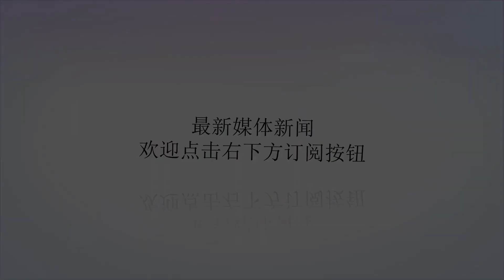不是朴成！国安又诞生一低调奇兵，能突善射的他深得施密特器重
谢谢！今年北京国安在联赛中强势爆发让很多球迷大感意外，特别是联赛首轮客场3球完败鲁能后，根本没有球迷看好球队可以在今年取得预期的成绩，但施密特和自己的弟子们却给了北京球迷一个大大的惊喜，球队不但在间歇期前跻身联赛前三，而且还杀进了足协杯8强，所以今年的国安确实让人眼前一亮。国安的爆发主要还是在冬窗的大手笔引援收到了奇效，巴坎布、比埃拉和池忠国这三名新援已经坐稳了球队主力，球队中前场在张稀哲缺阵的情况下反而是愈战愈勇，毫不夸张的说，目前国安的中场控制力可以排在中超前三名，就连上海上港与国安比赛时中场都没有任何优势可言。其实除了三位新援的出色发挥外，今年施密特激活了朴成也让球迷眼前一亮，而且朴成还凭借着出色的发挥首次入选了里皮的国足。但是我们不能忽视国安替补球员的表现，特别是金泰延的发挥，在施密特祭出他担当球队奇兵时，他勇担重任挑起大梁，为球队在间歇期前取得连胜立下汗马功劳。其实今年金泰延在施密特手下并没有获得太多机会，甚至有很多球迷认为他很有可能在今夏选择离队，毕竟金泰延今年只有27岁，所以还在当打之年的他需要出场时间来保持状态。但一向低调的金泰延并没有抱怨自己出场时间少，而是把重点都放在了平时的训练中，高质量的训练也一直让他保持着不错的状态。在这种情况下，金泰延终于得到了施密特的重用，在与上海上港的比赛中他被委以重任并首发出场，出任右后卫的他不仅在进攻端给上港后防施加很大压力，最为关键的是在防守端他完全限制住了于海和陈彬彬的犀利突破，上港左路进攻完全被封死，最终国安客场战胜上港，赛后金泰延得到了施密特的好评。对于金泰延来说，他在国安的定位就是一位蓝领球员，所以金泰延对教练的安排从没有怨言，无论是打后卫还是边前位，他都能很好的完成任务。尽管国安队内人才济济，但是关键比赛场次，施密特还是把他当成奇兵来祭出，从今年的两次首发出场的比赛来看，他都很好的完成了任务并且球队都取得胜利，我们也期待着金泰延在今夏的表现。